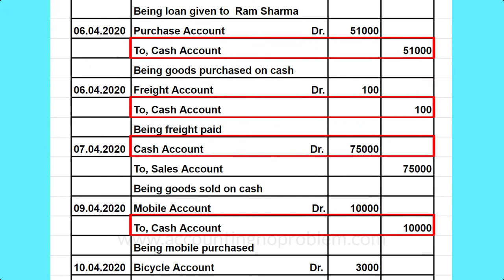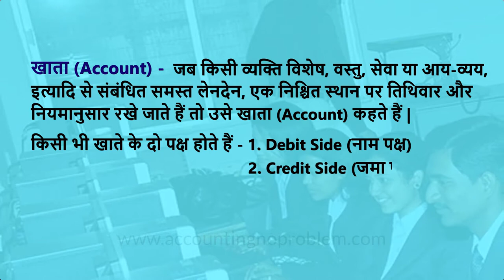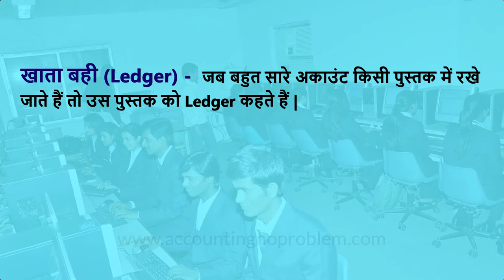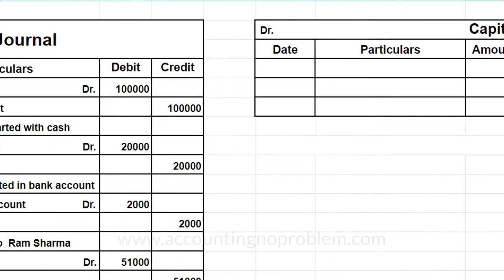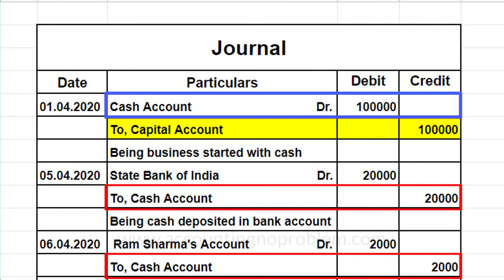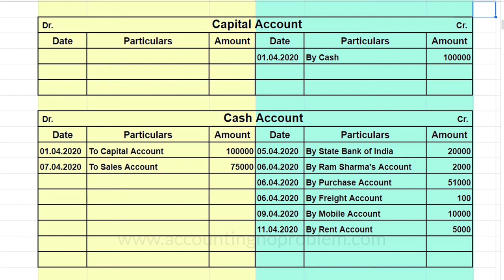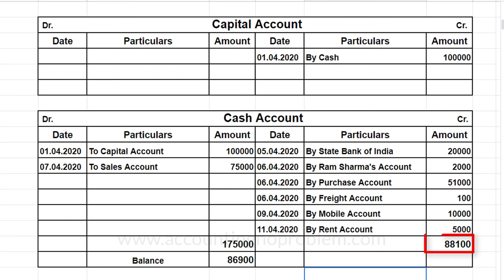TallyPrime : Basic Terminology of Accounting-What is a Ledger and how to post journal entries in it.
This basic Hindi tutorial of TallyPrime is about Ledger. In this video, you will not only learn what a Ledger is, but also learn about the need and importance of a ledger.  We will also show you the process of posting journal entries in a Ledger which will help you in learning Tally Prime easily.

Yeh TallyPrime ki basic level ki asaan hindi tutorial Ledger ke bare mein hai. Is video mein aap na sirf yeh seekhenge ki Ledger kya hai balki iski avashyakta aur mahatva ke bare mein bhi janenge. Hum aapko ledger mein journal entries  post karne ki prakriya bhi dikhaenge jo apko TallyPrime ko asaani se seekhne me sahayta karegi.

यह टैली प्राइम की बेसिक लेवल की आसान हिंदी ट्यूटोरियल लेजर के बारे में  है | इस वीडियो में आप न सिर्फ यह सीखेंगे  कि लेजर क्या है बल्कि इसकी आवश्यकता और महत्व के बारे में भी जानेंगे | हम  आपको लेजर में जर्नल एंट्रीज़  पोस्ट करने की प्रक्रिया भी दिखाएँगे जो  आपको टैली प्राइम को असानी  से सीखने में सहायता करेगी  |